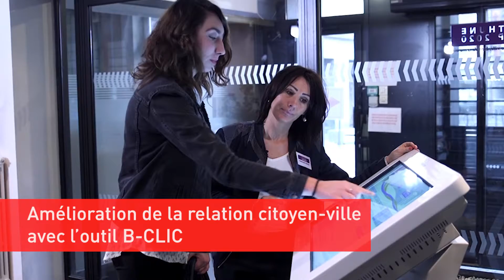Retrospective 2017: Alimentation Consommation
BethuneSmartCity 7 semaines pour revire l'année 2017 !
Dans ce quatrième volet voici un petit retour vidéo sur l' alimentation et la consommation pour une ville connectée et facile à vivre.